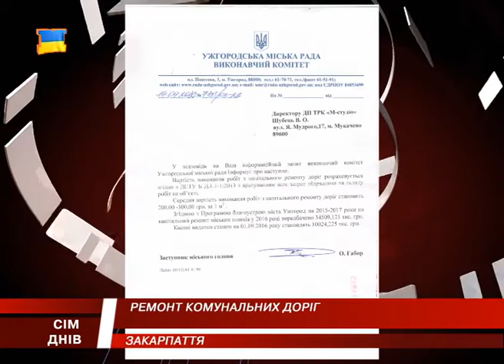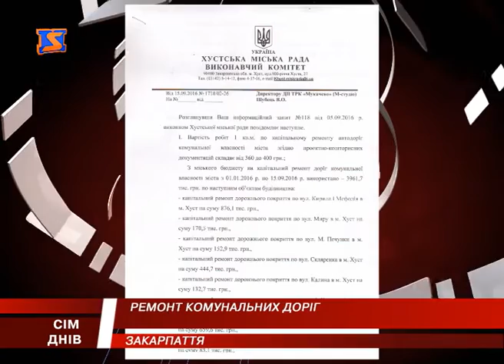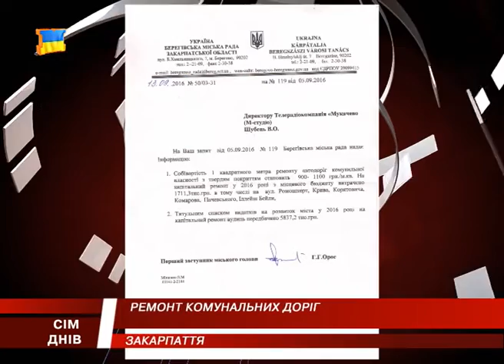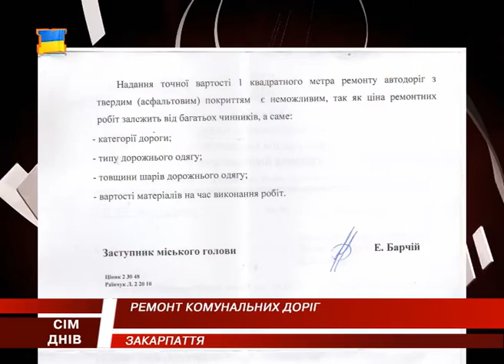Вартість квадратного метра асфальтного покриття має суттєву різницю у різних районах